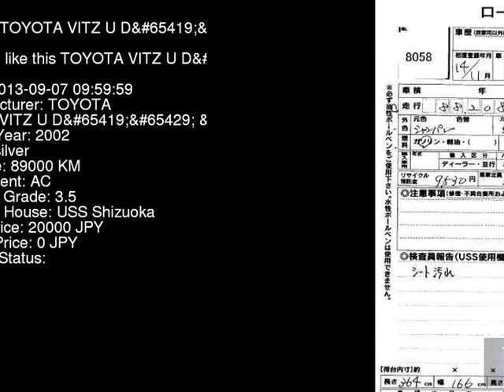2002 TOYOTA VITZ U_D_ NCP10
the Authority on JDMs since 2007!  . Details on this car from auction in Japan